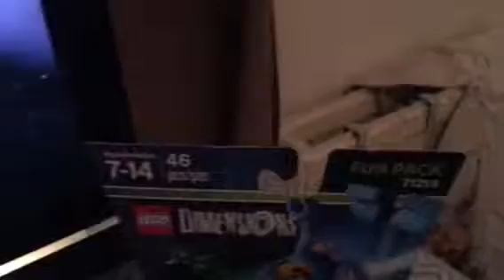Lego dimensions game play part 1